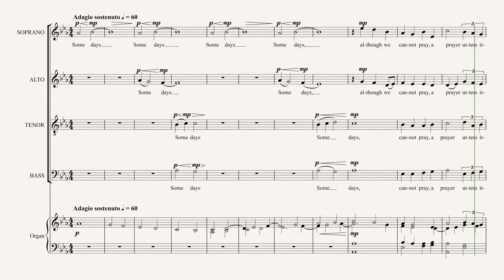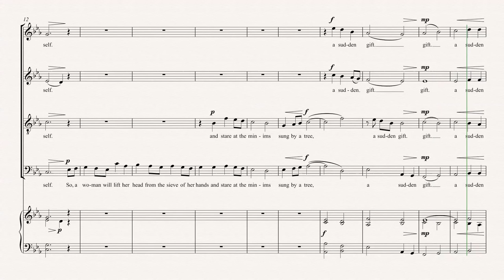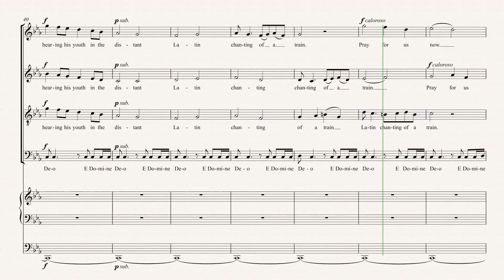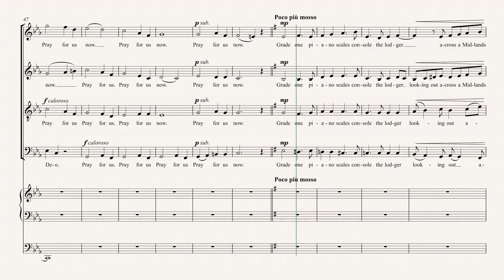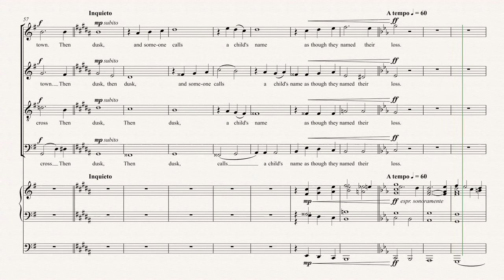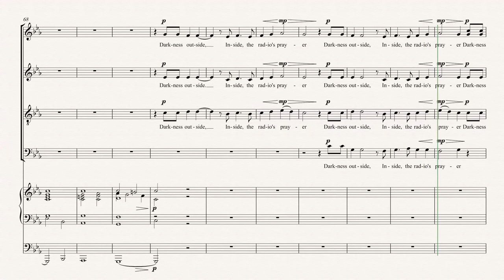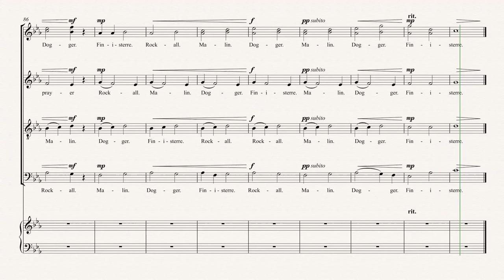Prayer by Brian Cope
Setting of Carol Ann Duffy's poem Prayer for SATB and organ by Brian Cope. Reference recording produced by sample library Metropolis Ark 1 by Orchestral Tools.